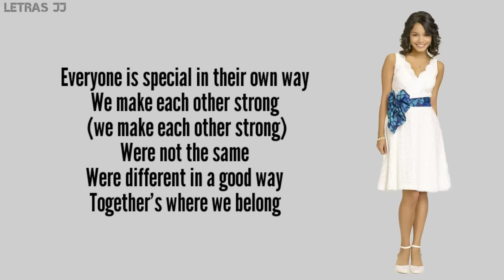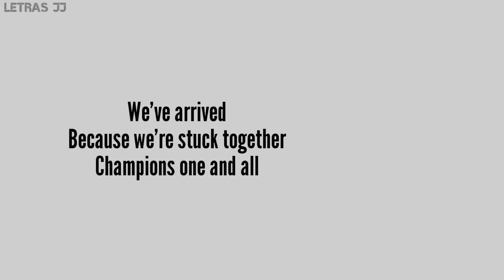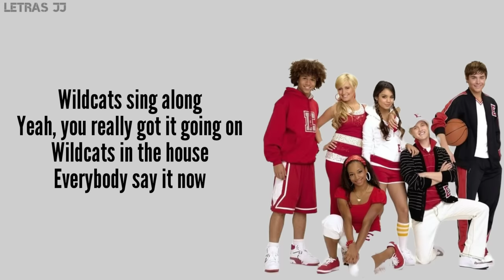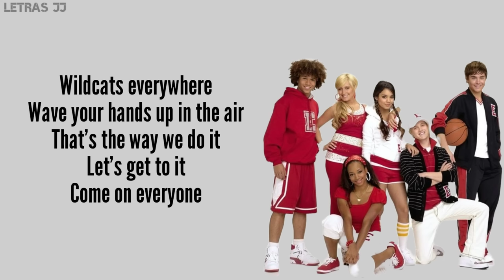We're all in this together-high school musical(Lyrics)